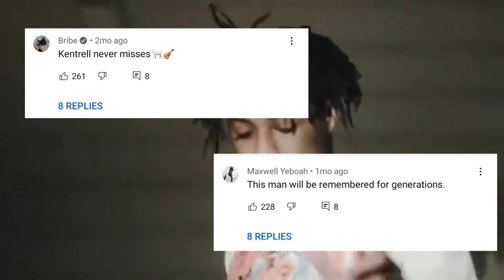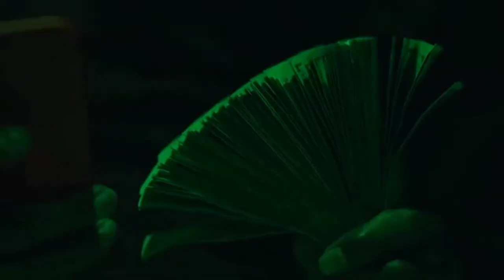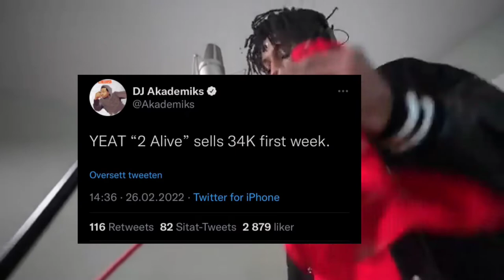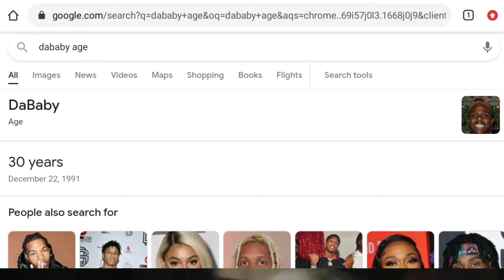NBA Youngboy FELL OFF! The End of Youngboy's Reign Of Terror in the Music Industry (*NOT CLICKBAIT)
Did I hit the mark with this or am I just chatting?